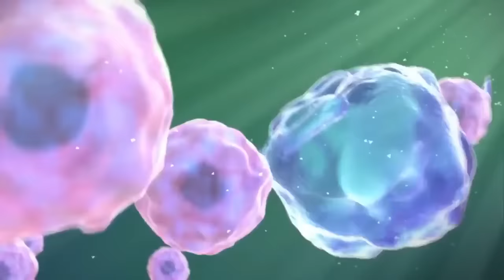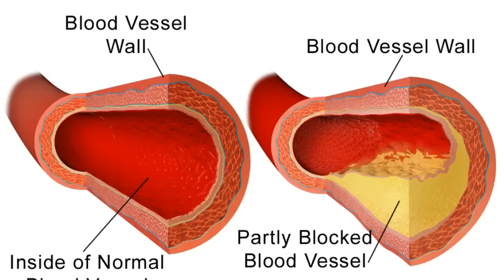ශරීරයේ මේදය වේගයෙන් දහනය කරන ආහාර 15ක් | 15 Fat Burning Foods For Weight Loss